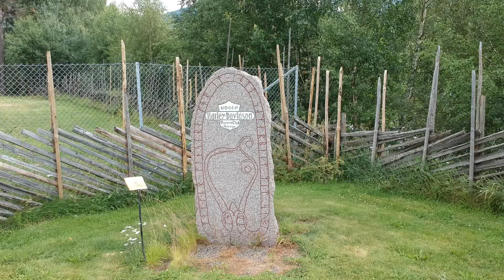DJI Spark Fly Moore Combo River/Nature 25 Juli Norway!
DJI Spark Fly Moore Combo River/Nature 25 Juli Norway! 30 Meter High In the Air. River Lågen.